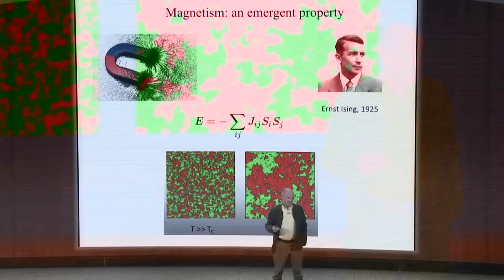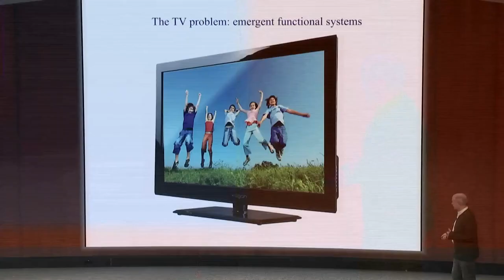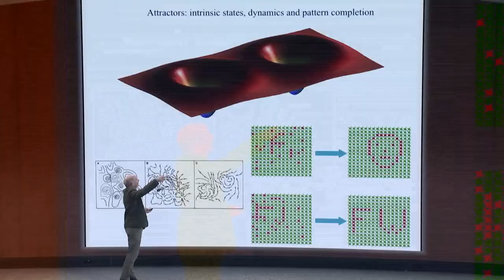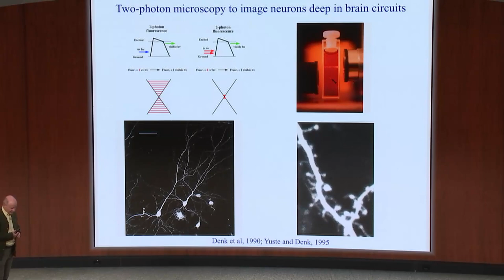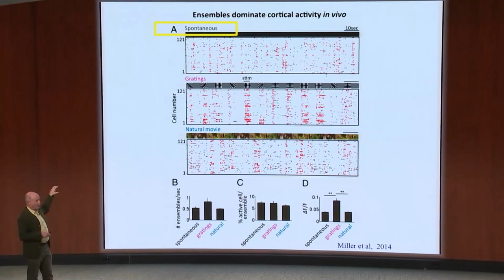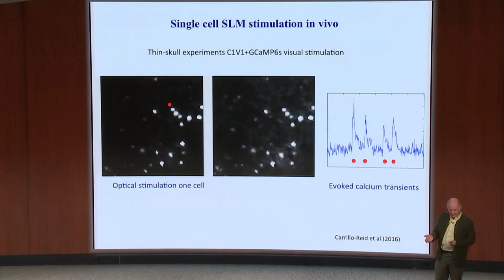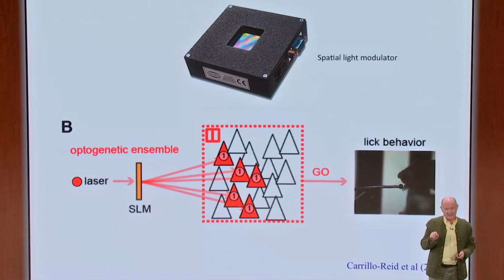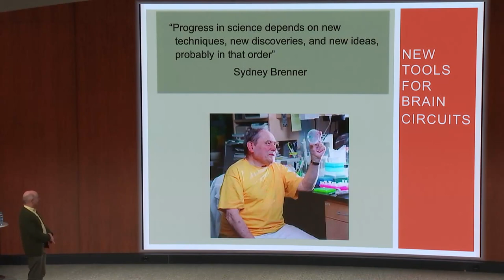Rafael Yuste: Can You See a Thought? Neuronal Ensembles as Emergent Units of Cortical Function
IBM Research hosts a fascinating seminar with Rafael Yuste, a world leader in optical methods for brain research. According to Professor Yuste, lifting neuroscience studies from looking at neurons one at a time to ensembles or functional units is key in our quest to understanding how brains work.

Rafael Yuste is a Professor of Biological Sciences and Neuroscience at Columbia University and Co-director of the Kavli Foundations Institute for Neural Circuitry. He recently helped launch the BRAIN Initiative, a large-scale scientific project to systematically record and manipulate the activity of complete neural circuits.

In this seminar, Rafael Yuste shows the results from his group’s two-photon holographic methods to selectively image and manipulate the activity of neuronal populations in 3D in vivo. These experiments – from imaging neuron activities, triggering of neuron ensemble activities, and even altering behavioral choices bi-directionally – are shedding light on the possibility of neuronal ensembles being functional building blocks of cortical circuits.